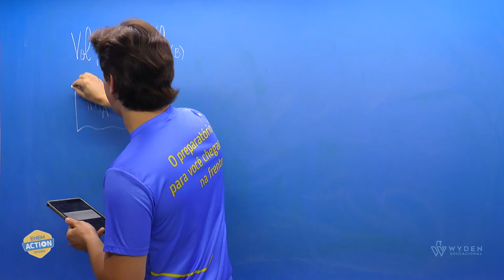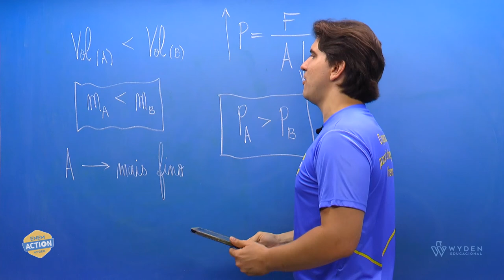ENEM 2019 | Questão 119 | CN - Física | Prova Azul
Dois amigos se encontram em um posto de gasolina para calibrar os pneus de suas bicicletas. Uma das bicicletas é de corrida (bicicleta A) e a outra, de passeio (bicicleta B).
Prof. Diêgo Leitão

GABARITO B